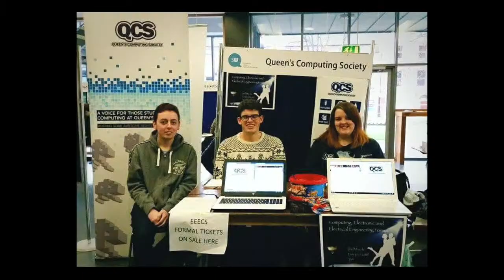Electronics, Electrical Engineering & Computer Science | Graduation Celebration Event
21st of July 2021 12pm